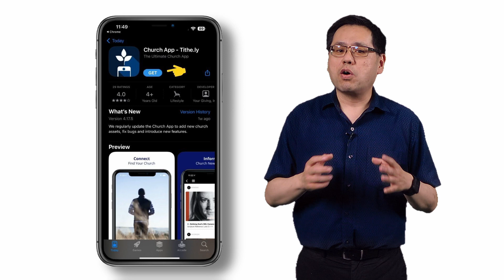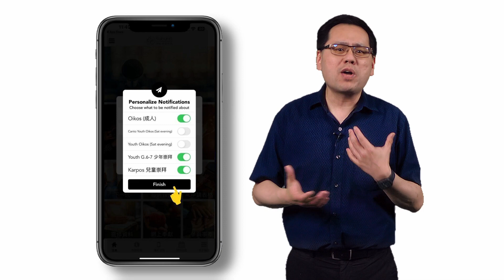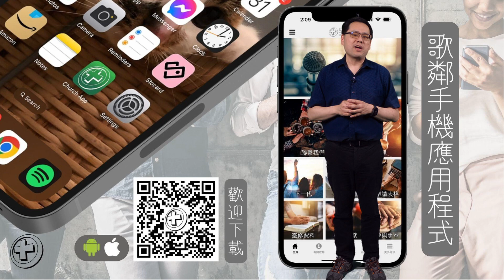歌鄰手機應用程式 KEC Mobile App 正式登場 !!!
歌鄰基督教會, 卒之有自己的手機程式 (mobile app)!
只要你將這個程式, 安裝在手機裏,
你便可以隨時隨地, 收取教會的最新資訊,
並且重溫近期的講道訊息!